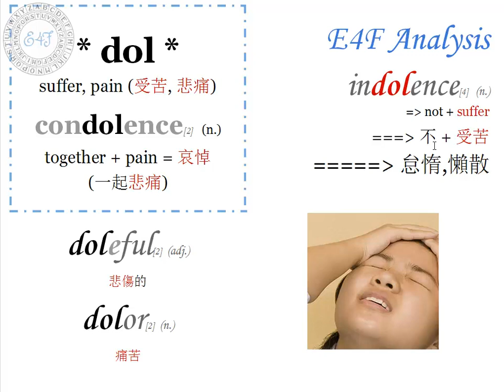【字根 dol】English4Formosa 字首字根推廣教材